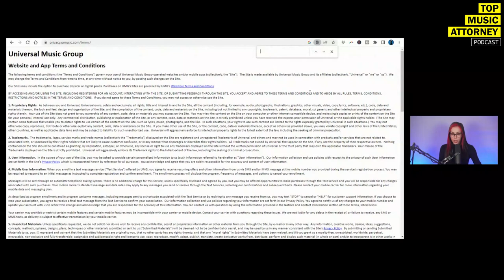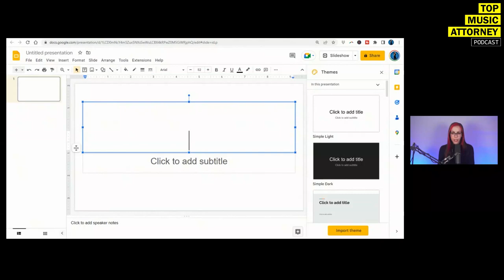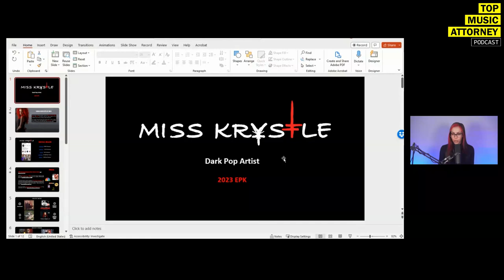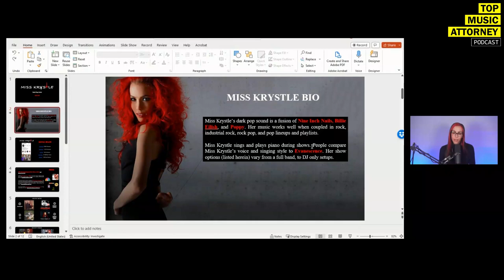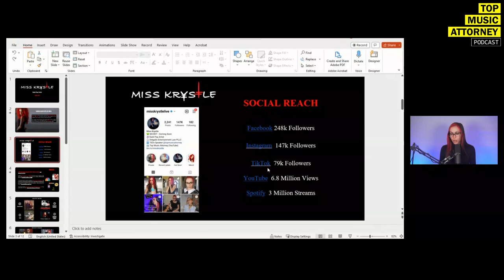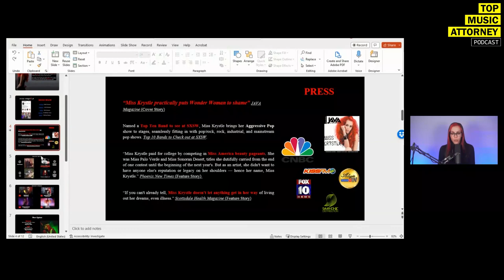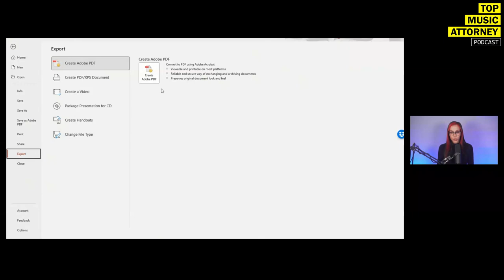2024 Guide To Pitching Your Music To Record Labels To Get SIGNED | Lawyer Explains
0:00 How To Get Your Music Pitched To Record Labels
00:56 Research The Record Label
01:52 How To Find Contact Information For A Record Label
04:18 How To Send An Email To A Record Label
05:56 Electronic Press Kit
07:35 EPK - Bio
08:21 EPK - Social Media Reach
9:35 EPK - Press
10:01 EPK - Recent Music
10:29 EPK - Show Options
10:49 EPK - Production Specifications
11:06 Importance Of An EPK
12:56 Be Objective

In this episode of the Top Music Attorney Podcast, Entertainment Attorney, Miss Krystle Gives You The 2023 Guide To Pitching Your Music To Record Labels & How To Get A Record Deal.

THEME / SHOW MUSIC BY:
That Orko